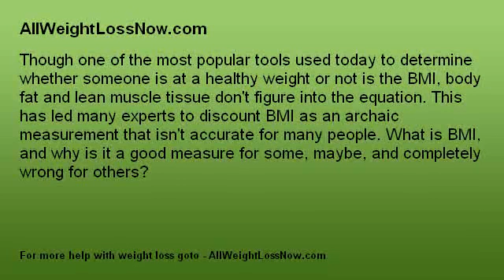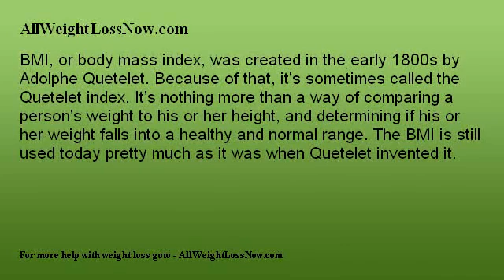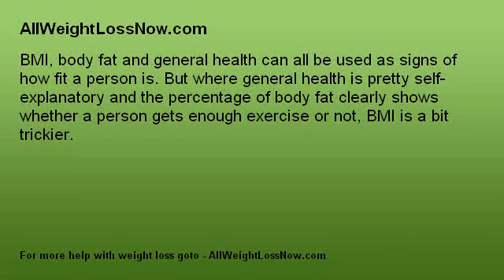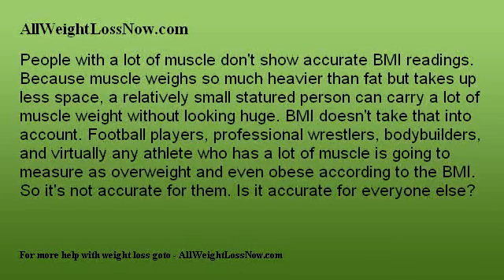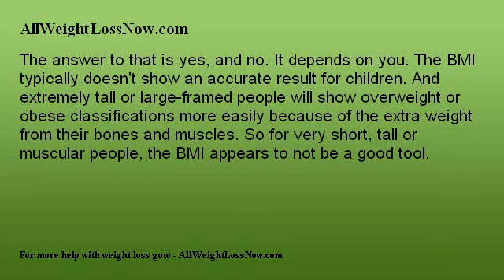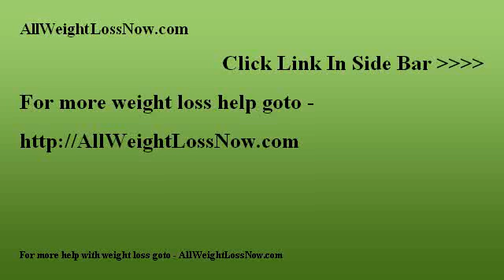The Truth About BMI Body Fat and Health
Though one of the most popular tools used today to determine whether someone is at a healthy weight or not is the BMI, body fat and lean muscle tissue don't figure into the equation.  This has led many experts to discount BMI as an archaic measurement that isn't accurate for many people.  What is BMI, and why is it a good measure for some, maybe, and completely wrong for others?

BMI, or body mass index, was created in the early 1800s by Adolphe Quetelet. Because of that, it's sometimes called the Quetelet index.  It's nothing more than a way of comparing a person's weight to his or her height, and determining if his or her weight falls into a healthy and normal range.  The BMI is still used today pretty much as it was when Quetelet invented it.

The formula for figuring BMI (body fat, bone and frame size, muscle and body type aren't included in that) is this: Take your height in meters squared (your height times itself) and divide your weight in kilograms by that number.  For example, if I'm 5 feet tall, that's about 1.5 meters. To square that number, take 1.5 times 1.5. The result of that is 2.5. So if I weigh 120 pounds, that's about 54.5 kilograms.  Divide 54.5 by 2.5 and I get 21.8 as my BMI. The normal weight range is from 18.5 to 24.9, so 21.8 is classified as a normal weight.  Underweight is considered 18.5 and below, while overweight people will calculate a BMI of 25 to 29.9.  A BMI of 30 or greater indicates obesity.

BMI, body fat and general health can all be used as signs of how fit a person is. But where general health is pretty self-explanatory and the percentage of body fat clearly shows whether a person gets enough exercise or not, BMI is a bit trickier.

People with a lot of muscle don't show accurate BMI readings. Because muscle weighs so much heaver than fat but takes up less space, a relatively small statured person can carry a lot of muscle weight without looking huge.  BMI doesn't take that into account. Football players, professional wrestlers, bodybuilders, and virtually any athlete who has a lot of muscle is going to measure as overweight and even obese according to the BMI.  So it's not accurate for them.  Is it accurate for everyone else?

The answer to that is yes, and no.  It depends on you.  The BMI typically doesn't show an accurate result for children.  And extremely tall or large-framed people will show overweight or obese classifications more easily because of the extra weight from their bones and muscles.  So for very short, tall or muscular people, the BMI appears to not be a good tool.

There's also no distinguishing between men and women in the BMI. Body fat is more natural for women who are supposed to have more than men, so some sort of distinction in the measurement of the sexes would help the BMI's accuracy